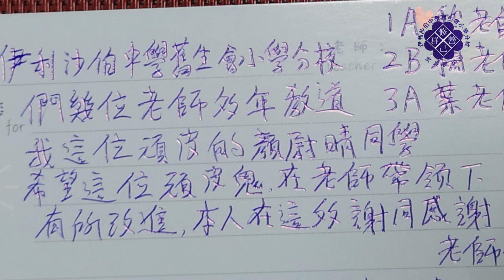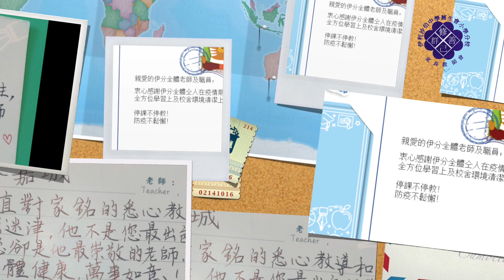2019-2020 家長也敬師